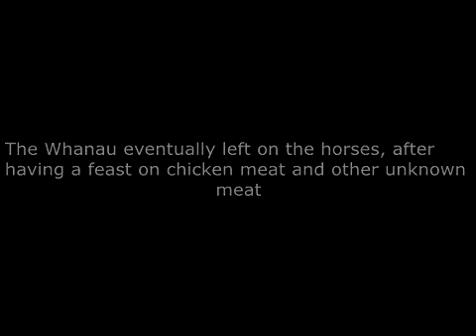The Whanau Meet Tuco | Wild West Adventures Episode 2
The Whanau meets Tuco and then has a mean feast

Video: The Good, the Bad and the Ugly
Eating sounds taken from JGeeks
Voices done by Brej and myself